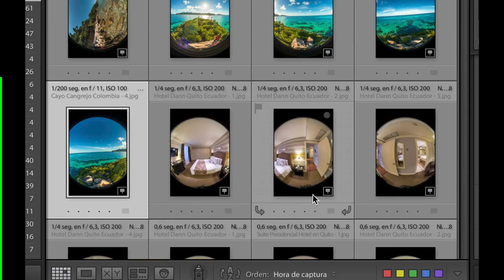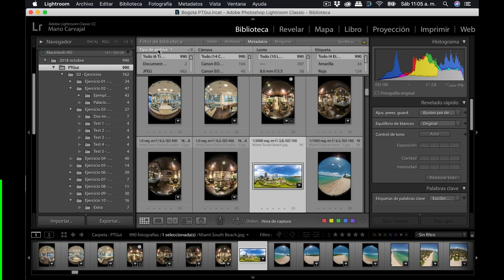Lightroom: GPS para tus fotos ¡FÁCIL! (90 seg tutorial) #20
Aunque tu cámara no tenga GPS incorporado, puedes agregar las coordenadas a través de Lightroom. En este corto tutorial de 90 segundos te enseño cómo geoetiqueto mis fotografías inyectando la metadata GPS a lotes fotográficos.

Hacerlo desde Lightroom me garantiza ahorrar montones de tiempo una vez publique mis fotografías panorámicas en diferentes plataformas como Flickr, RoundMe, 360Cities, Facebook e incluso Panotour.

Mira qué sencillo de hacer, gracias al módulo Mapa de Lightroom, mi programa preferido para gestionar el banco fotográfico.